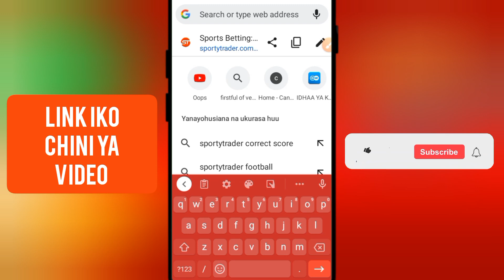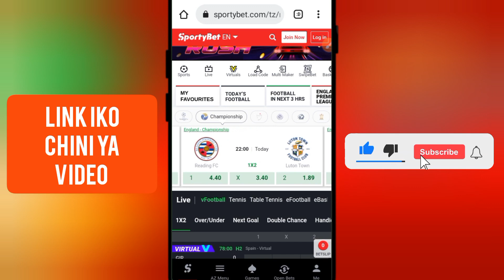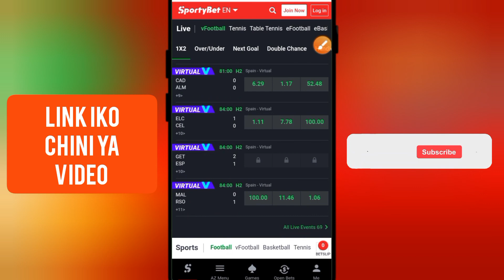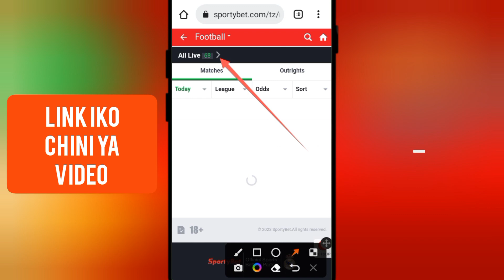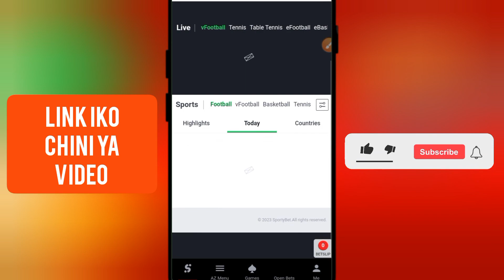Jinsi ya kubet na kushinda Kila siku|Jinsi ya kupata odds za uwakika, Site hii ni mzuri,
Site Hii ni Ambayo Inatumika na Watu wengi kwasasa na Inatoa odds nyingi na ni za uwakika,

search teregram@ramahamidu or visit about channel